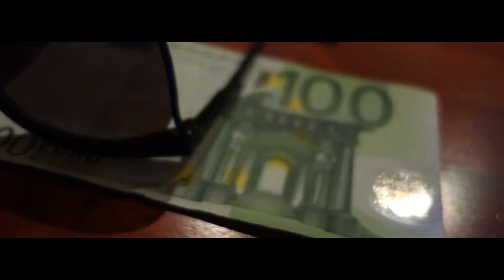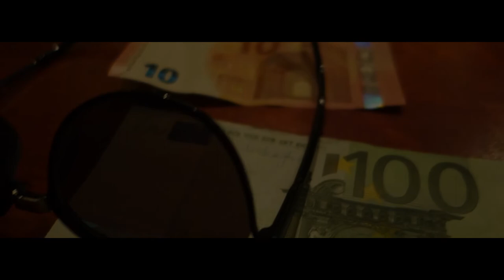How to Test Sunglasses for UV protection with UV Light Flashlight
This is a fast video demonstration of how you can test your sunglasses if they have UV protection at home.

1. Get a UV flashlight.
2. Go to a semi-dark room and shine the light on money banknote so you can see the symbols only visible with UV
3. Now shine the light directly through your glasses (like in a demo video) if you can’t see the lines or symbols your glasses are 100% UV protected.
4. If you still can see the symbols DO NOT wear the glasses – ask for a refund.

🔹 If you liked the video. I accept donations. My BTC address 12XxqufNxMFpu23wgUw6KECCpMx5RGHYDs

🔹 Download the Brave browser to support TarantuloTV and your other favorite creators